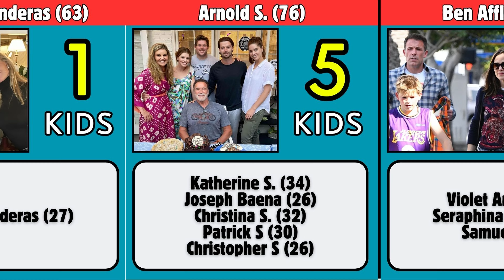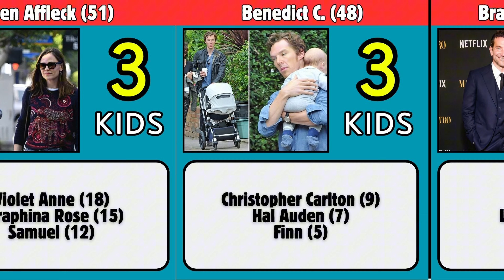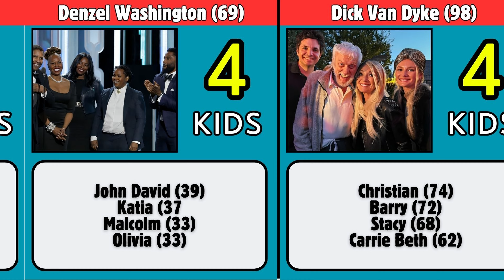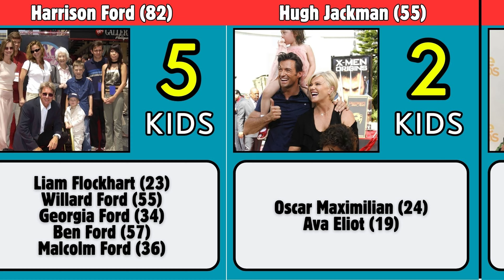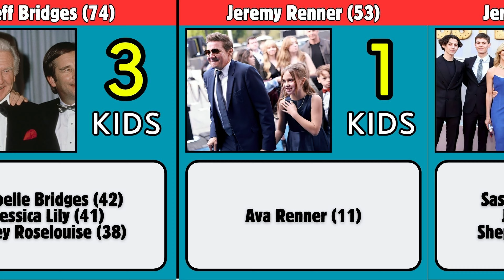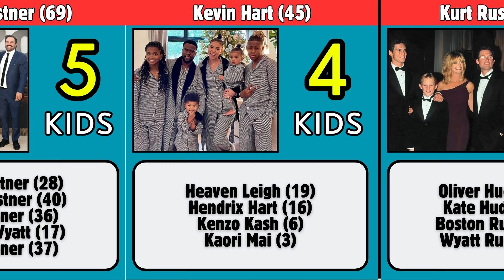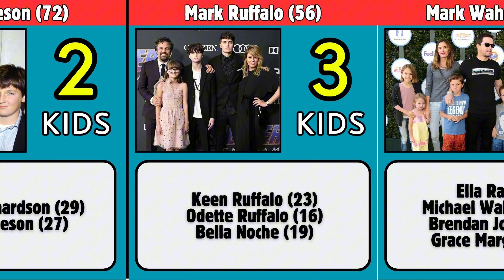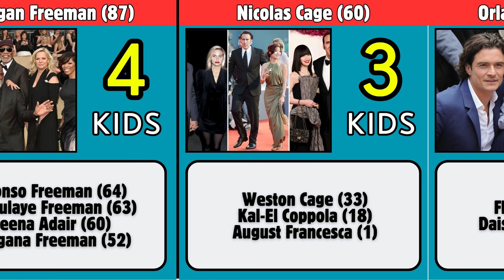Kids of Hollywood Actors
Discover the fascinating world of Hollywood actors' kids with our latest video, "Hollywood Actors’ Kids Ages and Names You Didn't Know!" Uncover the surprising ages and names of celebrity kids, including famous father and son duos and the children of Hollywood's biggest stars. Learn about the lesser-known details of Hollywood families, from the kids of your favorite actors to interesting celebrity family facts. Dive into the pure data comparison of Hollywood's youngest stars and find out all you need to know about these remarkable celebrity children. Don't miss out on this exclusive look into the lives of Hollywood's most famous families!

Hollywood Actors’ Kids Ages and Names You Didn't Know!